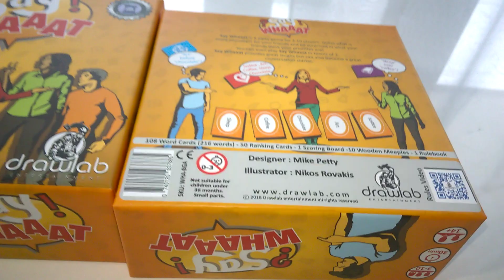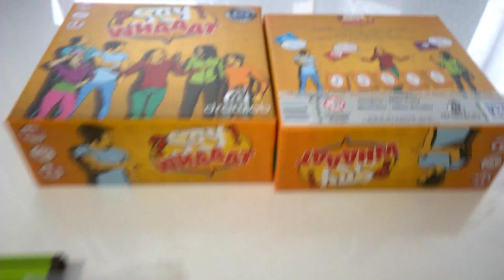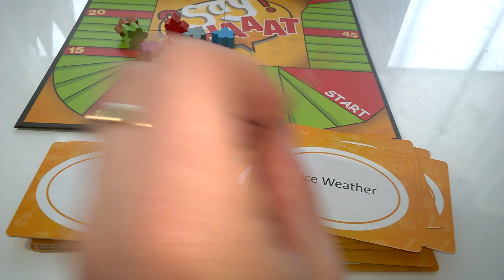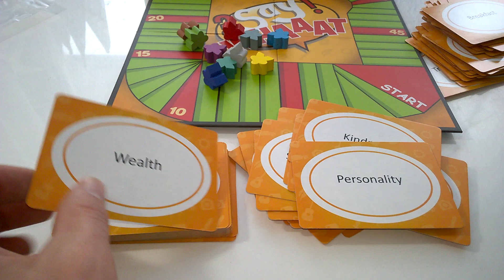Say Whaaat - unboxing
Say Whaaat - unboxing Recenzja na gdzie każdego dnia opisuję inną grę, klocki lub zabawkę kreatywną - zapraszam